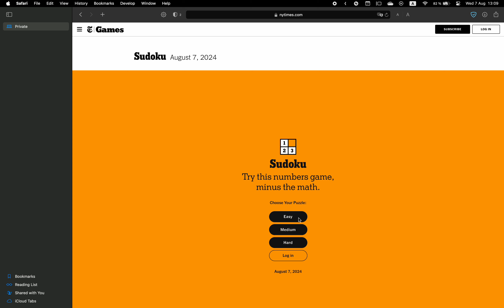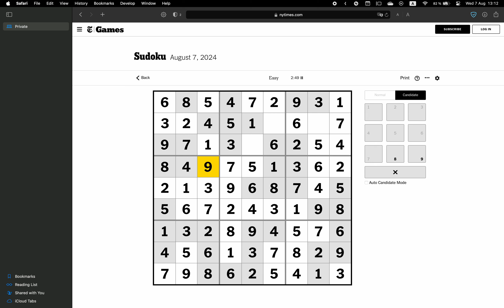New York Times Sudoku ✦ August 7, 2024 ✦ Easy